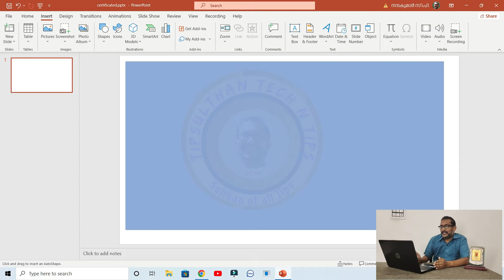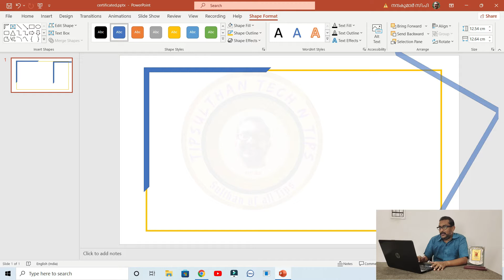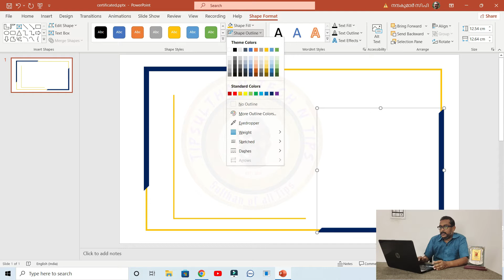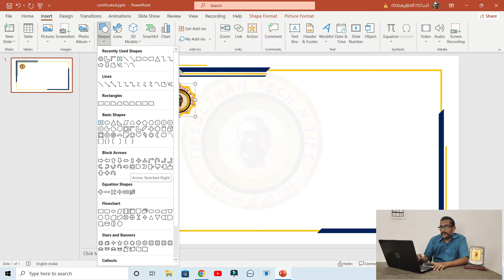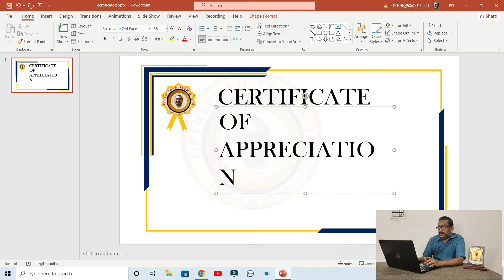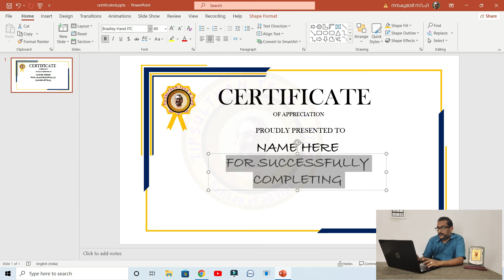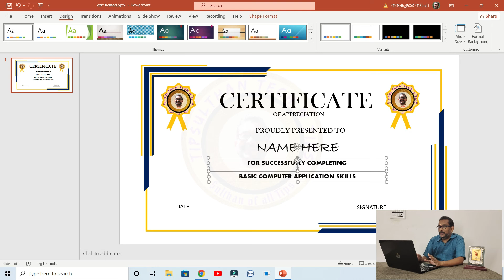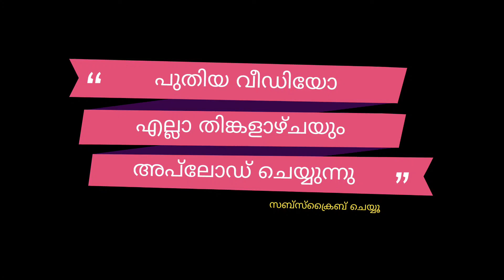certificate design using power point